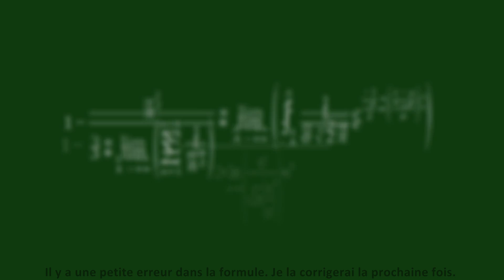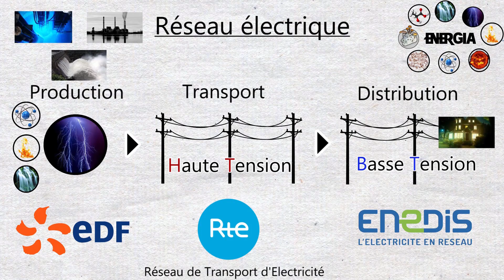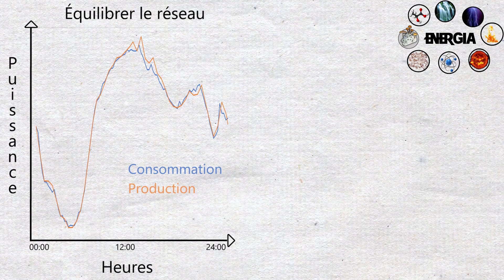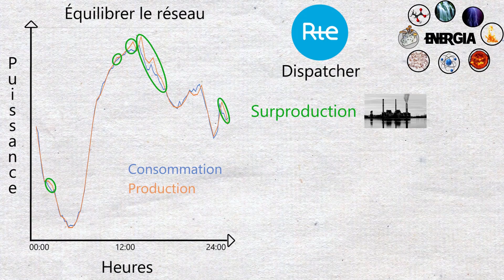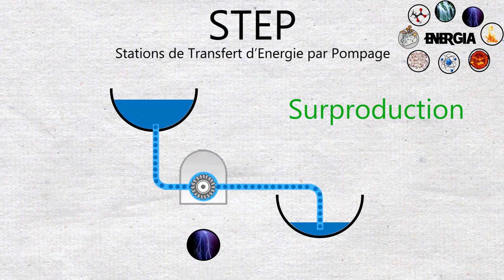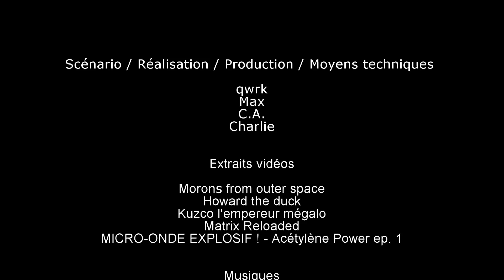Électricité et ondes - Demi-Céliums 3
ATTENTION : vidéo longue, beaucoup d’informations, et ça va vite.
N’hésitez pas à regarder en plusieurs fois ;)

Sources

"Résultats
Les données ont été [...] évaluées dans leur ensemble comme étant *limitées chez les utilisateurs de téléphones sans fil pour le gliome et le neurinome de l’acoustique, et **insuffisantes pour être concluantes pour les autres types de cancers.[...]
*cancérogénicité limitées : une association positive a été établie [...], mais il n'a pas été possible d'exclure avec suffisamment de certitude que le hasard, des biais ou des facteurs de confusion aient pu jouer un rôle.
**cancérogénicité insuffisantes : les études disponibles ne sont pas d'une qualité, d'une concordance ou d'une puissance statistique suffisantes pour permettre de conclure à l'existence ou non d'une relation de cause à effet [...]."

Extraits vidéo

Morron from outer space
Howard the duck
Kuzco, l'empereur mégalo
Matrix Reloaded

Musiques